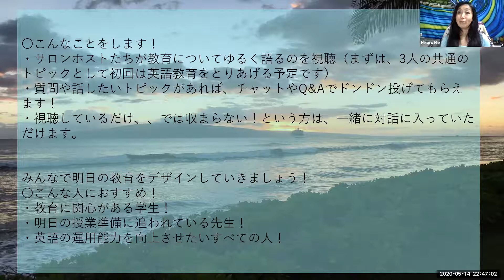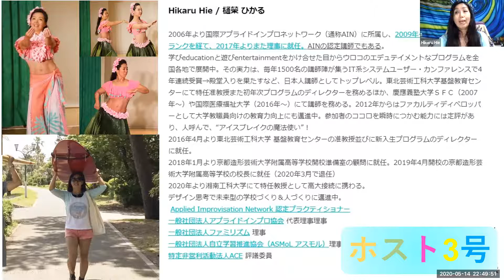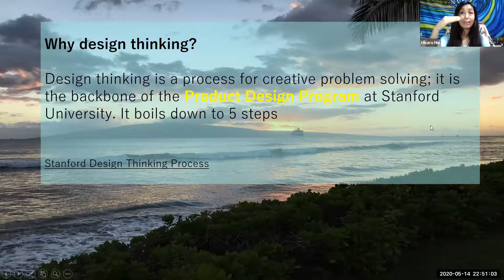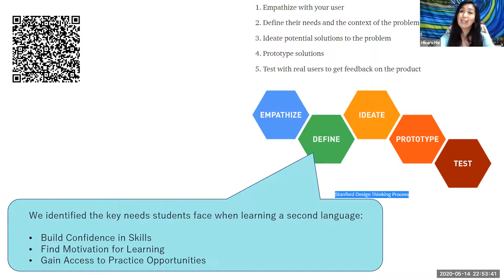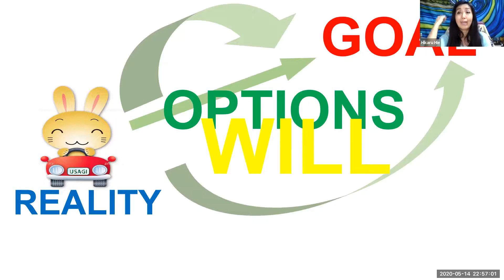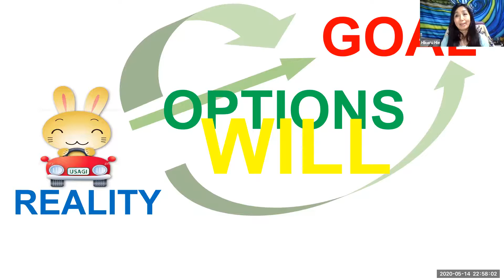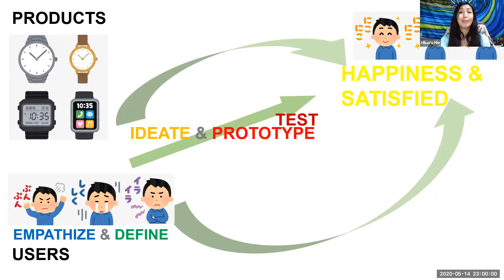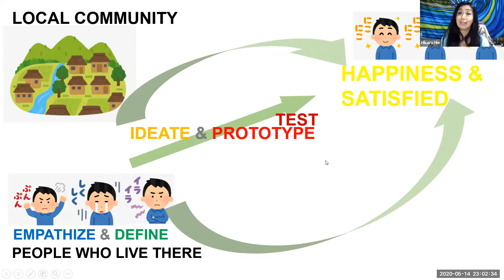教育Xデザイン思考‗概要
英語教諭のたくちゃん（長門拓郎さん）と、大学教員のうっしー（牛木力さん）、そしてフリーランスの学びの場のデザイナー樋榮ひかるが『教育Xデザイン思考』サロンを開催した概要をまとめました。

このサロンは、2020年5月13日にゆるーく始まり、これから毎週水曜日20時～しばらくは90分くらい、、
プロトタイプ（試作）からテスト期間が始まったら毎週45分ほどで夏くらいまでを目安に開催を継続する予定です。

詳細は、Facebookグループがありますので、そちらに随時アップしてまいります。

また、こちらにも随時ご案内をアップしてまいります。